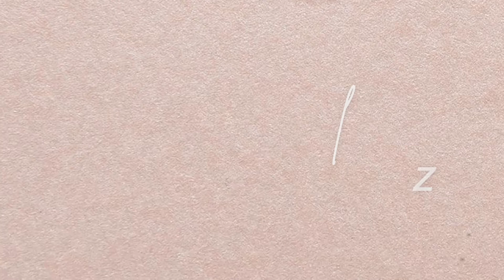how my december went 🎄 | Jean Caryl Marquez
Follow me on:
Lyka: jeancaryl